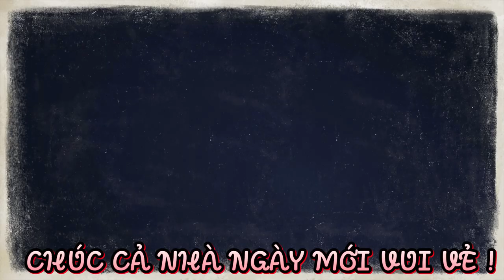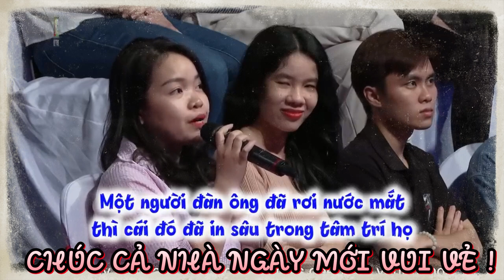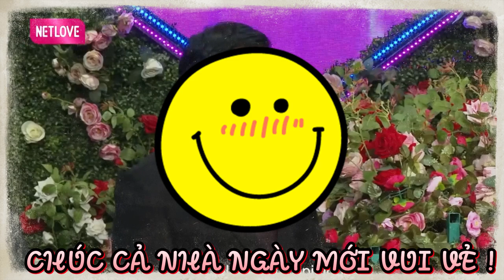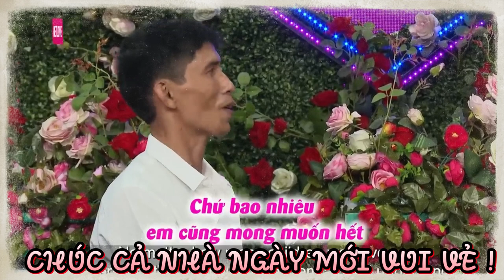Nhắc Đến Tình Xưa Nghĩa Cũ Làm Chàng Trai Khóc Nức Nở, Ông Mai Nghẹn Ngào Và Cái Kết Gặp Nàng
BMHH 870
69 Cách Yêu là trang cập nhật những chương trình hẹn hò, ghép đôi, mai mối hot nhất hiện nay BẠN MUỐN HẸN HÒ, HẸN ĂN TRƯA, VỢ CHỒNG SON, YÊU LÀ CƯỚI, MAI MỐI CÙNG NGƯỜI LẠ